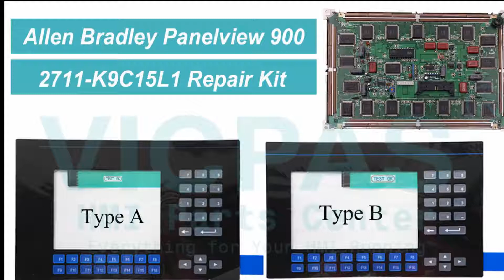How to Repair 2711-K9C15L1 Panelview 900 Terminals Keypad LCD Display?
Panelview 900 2711-K9C15L1 Membrane Keypad LCD Display Repair Kits
where you can find Allen Bradley 2711-K9C15L1 membrane keyboard LCD display, more part and product detail than you ever thought possible!

2711-K9A1 2711-K9C1
2711-K9A1L1 2711-K9C1L1
2711-K9A2 2711-K9C3
2711-K9A2L1 2711-K9C3L1
2711-K9A3 2711-K9C8
2711-K9A3L1 2711-K9C8L1
2711-K9A5 2711-K9C9
2711-K9A5L1 2711-K9C9L1
2711-K9A8 2711-K9C10
2711-K9A8L1 2711-K9C10L1
2711-K9A9 2711-K9C12
2711-K9A9L1 2711-K9C12L1
2711-K9A10 2711-K9C14
2711-K9A10L1 2711-K9C14L1
2711-K9A12 2711-K9C15
2711-K9A12L1 2711-K9C15L1
2711-K9A14L1 2711-K9C16
2711-K9A15 2711-K9C16L1
2711-K9A15L1 2711-K9C20
2711-K9A16 2711-K9C20L1
2711-K9A16L1

Skype:cmt-kandy
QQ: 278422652